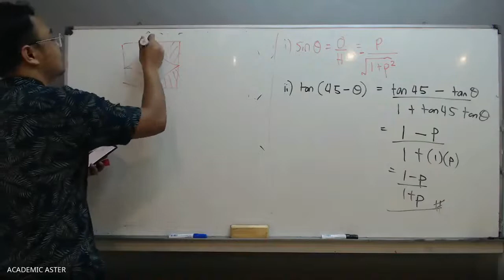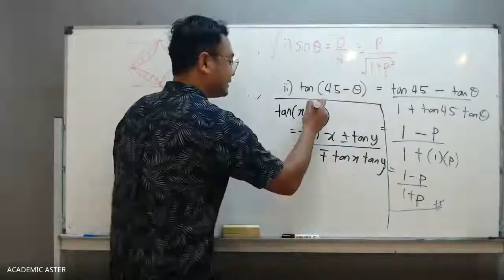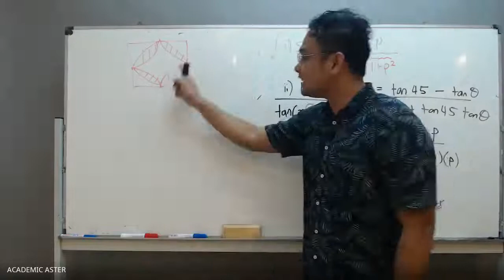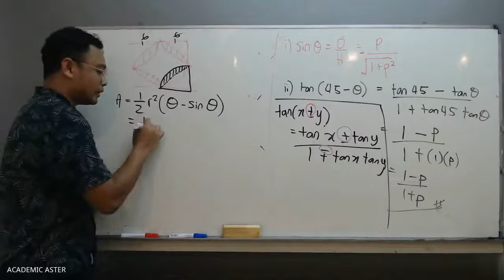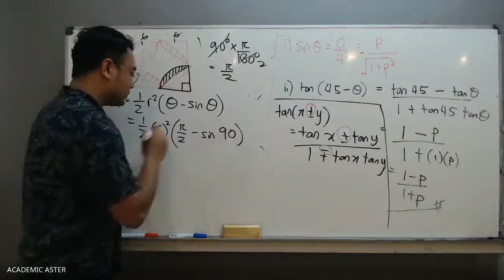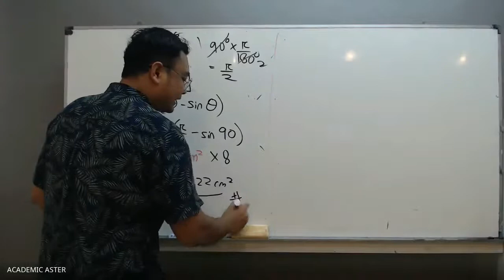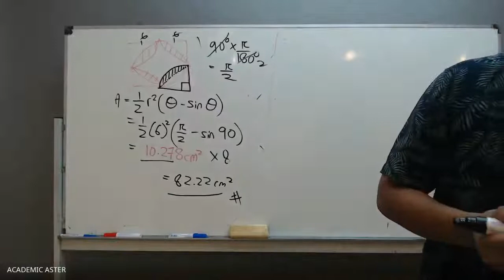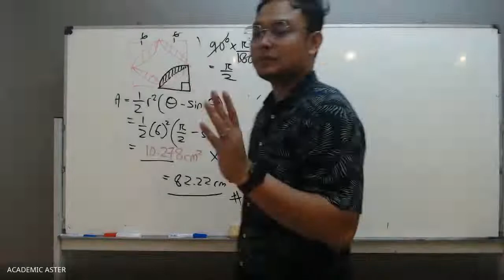BAB 8 : CIRCULAR MEASURE FORM 4